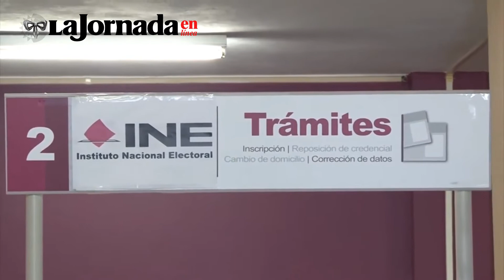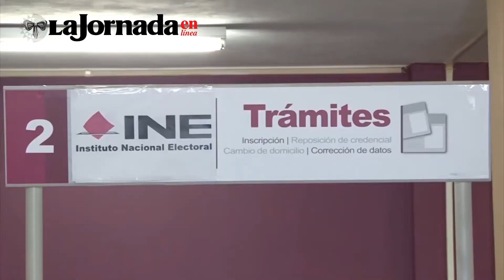Primeras Planas Nacionales : Crece con Trump en 160 por ciento detención de ilegales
✅Crece con Trump en 160 por ciento detención de ilegales
✅Candidatos reportan a INE gastos por más de 3 mil 778 mdp en campañas